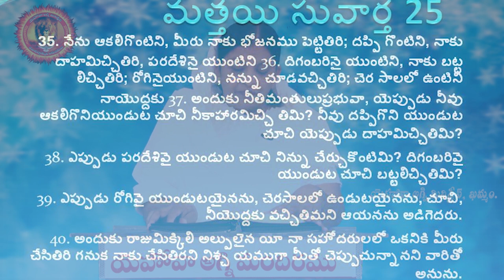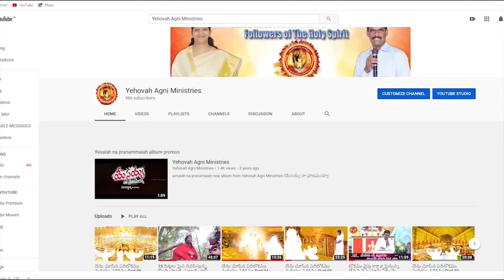ఆత్మానుసారమైన దేవుని దర్శన మర్మములు// సిస్టర్ మేరీ రత్నం గారు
HDFC BANK .
KHAMMAM, GANDI NAGAR BRANCH.
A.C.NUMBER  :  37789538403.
IFSC CODE  :  SBIN0018898
SWIFT CODE :  SBININBB134
  KHAMMAM.